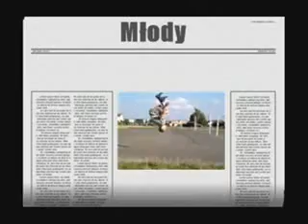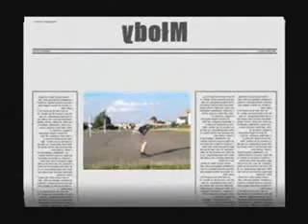3run Murowana - Młody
Sceny się powtarzają , ale mimo to chyba wyszło fajnie:)